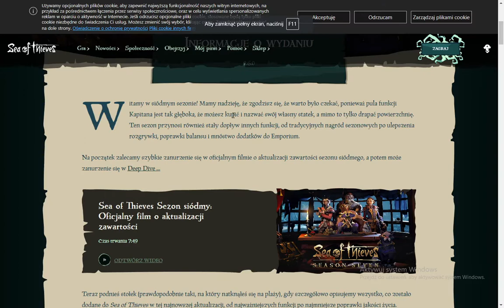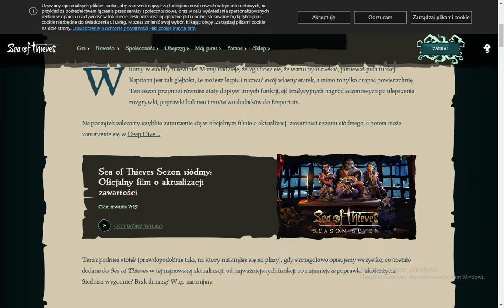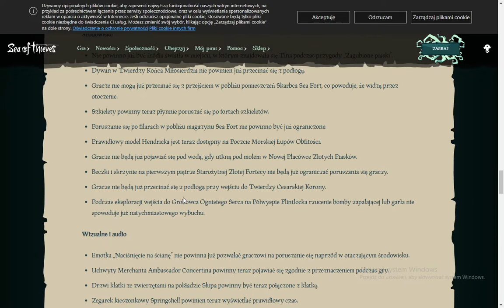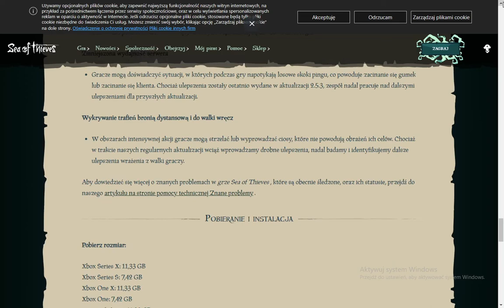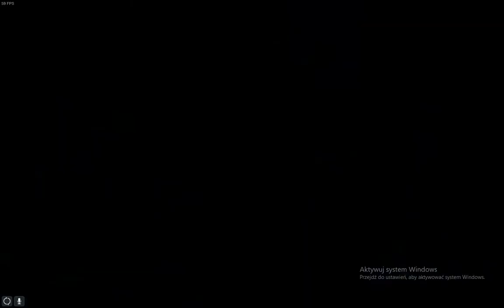NOWY SEZON ( 7 sezon) w SEA OF THIEVES #11 (KUPIŁEM WŁASNY STATEK nowy BATTLE PASS I MISJE)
odcineczek ze snamim wbijacie do niego na kanał oprócz tego zostaw mi suba i like pod komem
napisz co według ciebie jest najciekawsze w tym sezonie
oraz jak czegos nie powiedzielismy w tym obszernym filmie to rowniez pisz komentarze